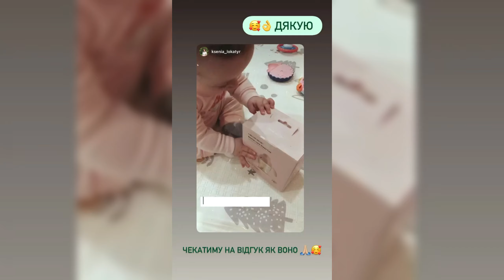HEORSHE Baby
best baby bottle for newborn baby, best baby bottle brand, the baby bottle distributor, the most popular sippy cup,  best sippy cup to protect the teeth, gender reveal baby bottle, the best baby products, baby products supplier, supplier wholesaler, heorshe teether, the baby bottle of love from dad